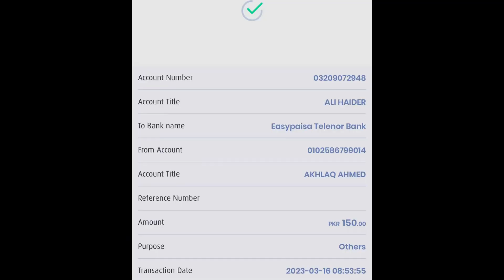Log yaqeen krty haan ya nai